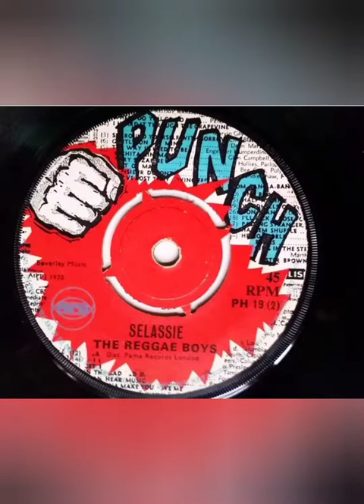The Roots Rock Reggae SHOW